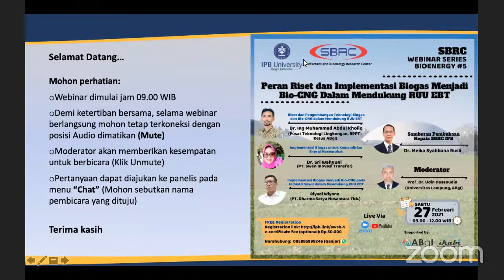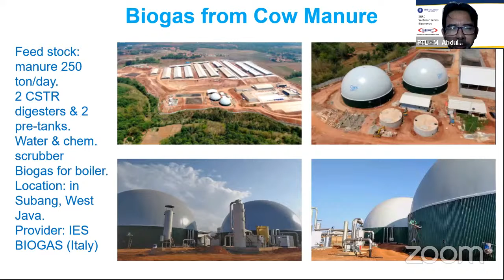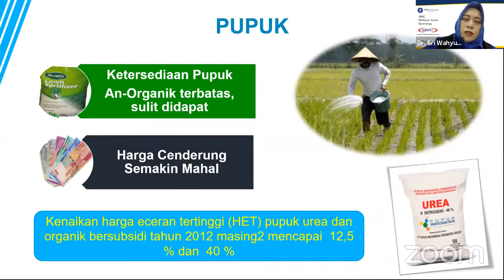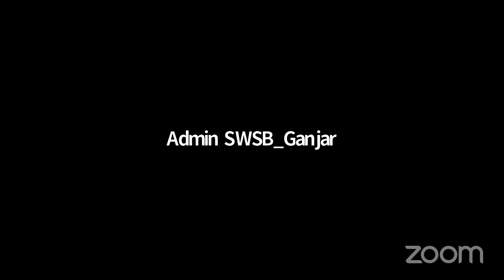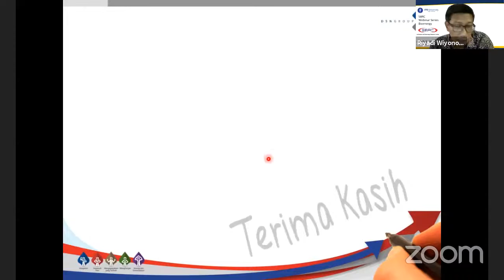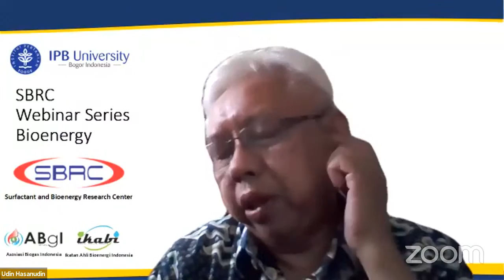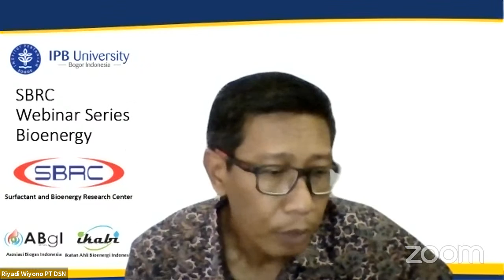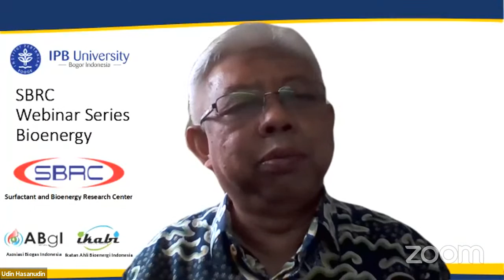SBRC Webinar Series Bioenergy #5